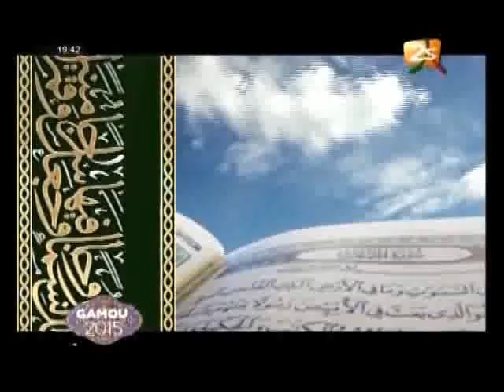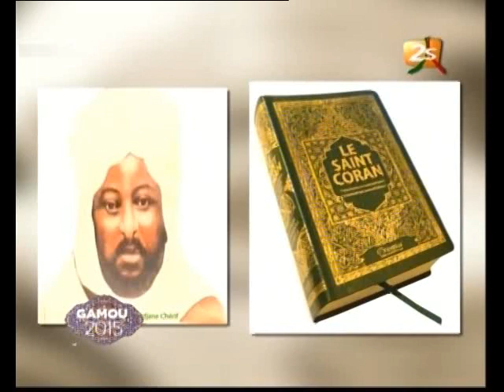MALBN: Portrait de Maolana Cheikh Ibrahima Niass